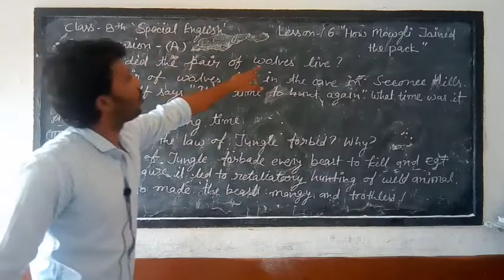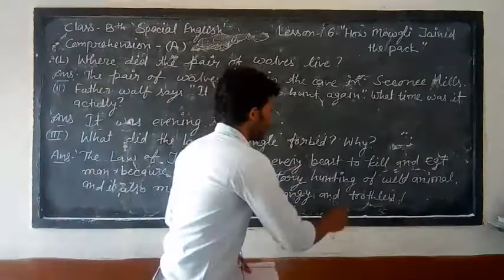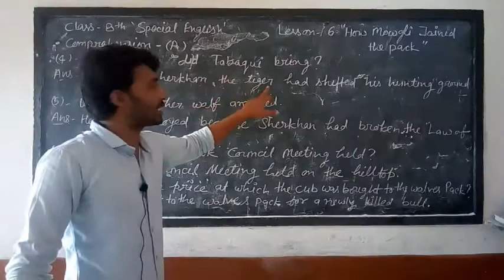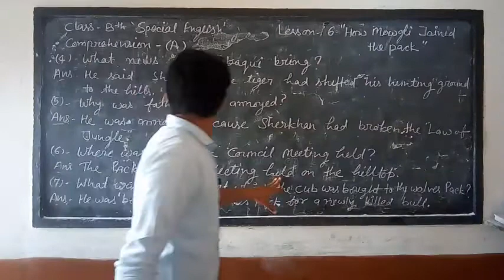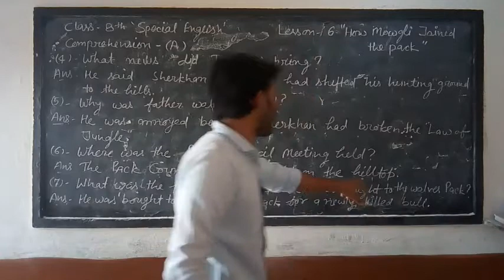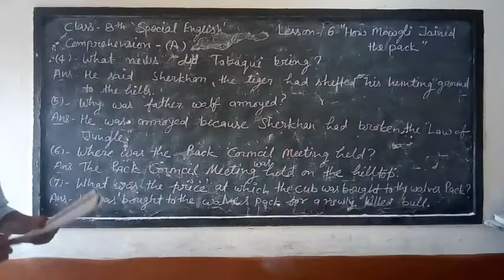Class 8 English Special Lesson 6 "How Mowgli Joined the Pack" comprehension solution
Class 8 English Special Lesson 6 "How Mowgli Joined the Pack" Hindi Explanation Part-1

Class 8 English Special Lesson 6 "How Mowgli Joined the Pack" Hindi Explanation Part-2

Class 8 English Special Lesson 6 "How Mowgli Joined the Pack" comprehension solution (Q1,Q2,Q3,Q4,Q5,Q6,Q7)

Class 8 English Special Lesson 6 "How Mowgli Joined the Pack" word power solution